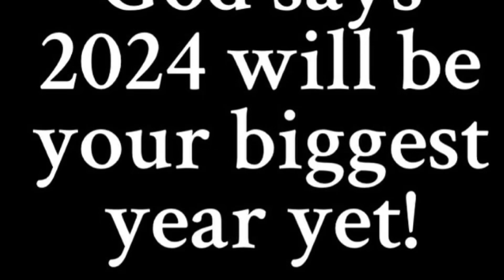Happy New Years Eve Happy Last Day Of 2023 Goodbye 2023 Happy Last Day Of December Goodbye December